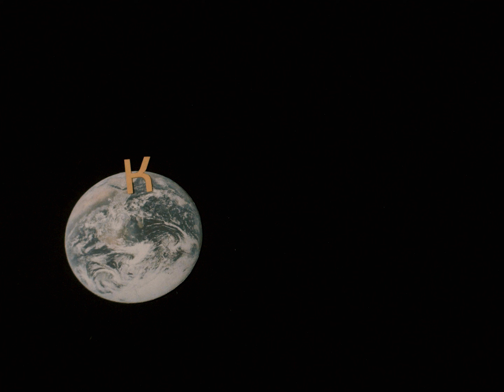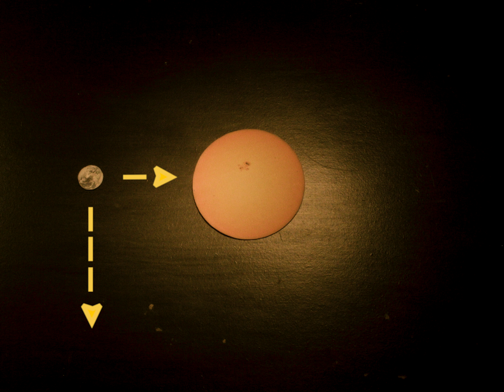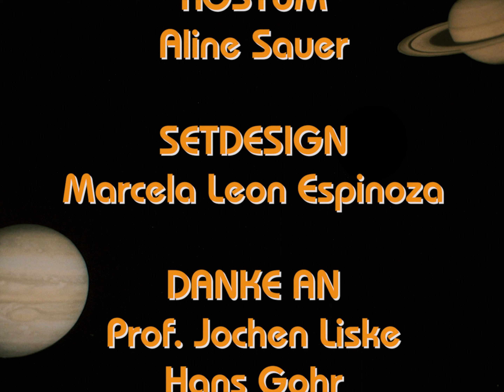Gravitation braucht ja gar kein Seil - KOSCHIS KOSMOS - Folge 1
KOSCHIS KOSMOS Folge 1: Gravitation braucht ja gar kein Seil

In dieser Folge erfahren wir, dass die Gravitation (oder auch Schwerkraft genannt) der Grund ist, warum wir auf der Erde stehen können und sich die Erde um die Sonne bewegt. Wir fragen uns auch, warum das eigentlich so klappt.

KOSCHIS KOSMOS erklärt Kindern Astronomie so, dass sie zum Mitdenken eingeladen werden, und die Erwachsenen auch etwas dazulernen können.

Ein paar weitere Infos für ganz Interessierte:
Die Bahn, die die Erde um die Sonne zieht, ist nicht wirklich genau ein Kreis, dann wäre nämlich ihr Abstand zur Sonne immer gleich groß. Stattdessen ist die Bahn ein bisschen eiförmig, wie ein zusammengestauchter Kreis, man nennt das eine Ellipse. Im Verlauf eines Jahres ändert also die Erde ihren Abstand zur Sonne immer ein wenig.
Manchmal hört man, dass DAS der Grund für die Jahreszeiten sei. Das stimmt aber nicht. Der Grund für die Jahreszeiten ist, dass die Erde ein wenig schief zur Bahn um die Sonne steht. Das könnt ihr bei fast jedem Globus sehen. Deswegen steht je nach Monat die Sonne ein wenig höher oder niedriger am Himmel, und deswegen ist es mal wärmer oder kälter.

Fast alle Punkte, die ihr nachts mit bloßem Auge am Himmel seht, sind Sterne. Die aller-hellsten sind aber keine Sterne, sondern das sind Planeten, die sich wie die Erde auch um die Sonne bewegen. Diese leuchten nicht von alleine, sondern werden von der Sonne angeleuchtet.
Mit bloßem Auge sieht man: die Venus, den hellsten Planeten, auch Morgen- oder Abendstern genannt (obwohl sie ja eben kein Stern ist); den Jupiter; den Saturn; den Mars (der ist leicht rötlich) und ganz selten den Merkur. Noch heller ist der Mond, der ist der Erde am nächsten und kreist um sie, deswegen zählt man ihn auch nicht zu den Planeten.
Man kann Sterne und Planeten sicher unterscheiden: Sterne können funkeln, Planeten nicht. Alle Sterne bis auf die Sonne sind so weit weg, dass sie wirklich aussehen wie winzige Punkte, sogar wenn ihr durch ein Teleskop schaut. Deswegen lässt jede kleine Unruhe der Luft es so aussehen, als würde ihre Helligkeit schwanken… sie funkeln.

Dinge mit Masse kann man anfassen, jedoch muss man das nicht unbedingt merken: Um uns herum ist überall Luft, und die hat auch Masse und wir können sie auch anfassen. Sie ist jedoch so leicht, dass wir das gar nicht mitbekommen. Wenn wir uns bewegen, schieben wir die ganze Zeit Luft weg, ohne es zu bemerken.
Das Gas aus dem die Sonne ist (das sind hauptsächlich Wasserstoff und Helium), könnten wir auch versuchen anzufassen, aber es ist so heiß, dass wir uns ganz schlimm verbrennen würden… Das ist noch untertrieben. Wir würden es nicht mal aushalten, auch nur in die Nähe der Sonne zu reisen.

Wir haben übrigens noch nicht gelernt, wie groß die Erde und die Sonne eigentlich sind, und wie weit sie voneinander entfernt sind. Anstatt das einfach nachzuschlagen, wollen wir in einer der späteren Folgen gemeinsam erkunden, wie man das eigentlich herausfindet.

Kamera und Schnitt: Marf Mabo
Musik und Sounddesign: Matthias ‚Koschi‘ Koschnitzke
Mastering: Julius Kraft
Kostüm: Aline Sauer
Setdesign: Marcela Leon Espinoza
Extra-Dank für inhaltliche Unterstützung an Prof. Dr. Jochen Liske
Foto vom Schwarzen Loch im Zentrum von M87: Event Horizon Telescope Collaboration
Foto vom Kosmischen Mikrowellenhintergrund: PLANCK Collaboration, Europäische Weltraumorganisation (ESA)
Alle anderen Fotos: National Aeronautics and Space Administration (NASA)